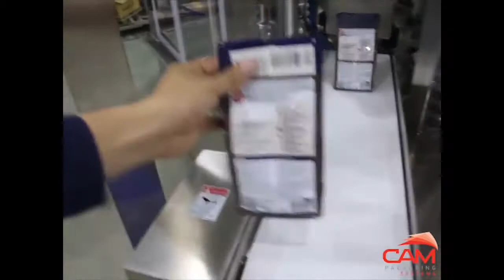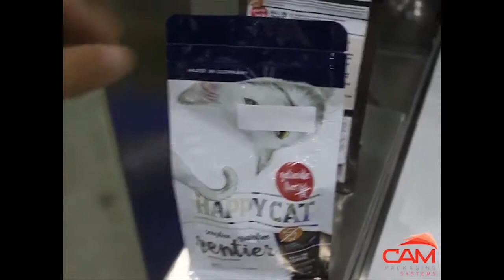CAM - R8-200 with Vertical Bag Stacker Flat Bottom Bag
Flat-bottom bags from vertical hopper on CAM Rotary 8 Station Bagger.